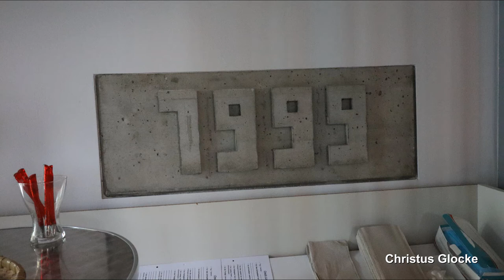KAISERSLAUTERN (D)-Betzenberg, Stephanuskirche, Vollgeläut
Präsentiert wird eine Außenaufnahme des Plenums der evangelischen Stephanuskirche im Kaiserslauterner Stadtteil Betzenberg.
Der Betzenberg befindet sich südlich der Innenstadt, ist bekannt für das sich dort befindliche Fußballstadion des 1. FC Kaiserslautern und zählt ca. 4700 Einwohner.
Die evangelische Stephanuskirche ist eine sehr junge Gemeinde. Die Kirche wurde erst in den Jahren 1999 und 2000 erbaut. Es handelt sich um einen kleinen, modernen Betonbau mit Kirchturm an der Seite des Haupteingangs. Seit 2018 ist die Kirche außerdem Fan-Kirche des FCKs, da sie sich in der Nähe des Fußballstadions befindet.
Im kleinen Kirchturm befindet sich ein kleines, vierstimmiges Glockenensemble, welches bereits Anfang der 90er Jahre gegossen wurde. Trotz Holzglockenstuhl und Holzjochen wirkt das Geläute frontal an den Schalläden recht hart und ein wenig unausgeglichen, da die beiden großen Glocken um Vergleich zu den beiden kleineren deutlich dominieren. Die Glocken erklingen in einem hohen Westminster -Motiv.

GLOCKENDATEN:

Glocke 1: Toten- & Ewigkeitsglocke, des", Rincker/Sinn 1991, 270 kg

Glocke 2: Abendbetglocke, ges", Rincker/Sinn 1991, 160 kg,

Glocke 3: Vaterunser-Zeichenglocke, as", Rincker/Sinn 1991, 110 kg

Glocke 4: Tauf- & Mittagsbetglocke, b", Rincker/Sinn 1991, 80 kg

Diese Aufnahme entstand zum Sonntagsgottesdienst um 10 Uhr. Geläutet wurde ab ca. 9.45 Uhr für 15 Minuten.
Herzlichen Dank auch an DPLP fürs Dabeisein! :-)